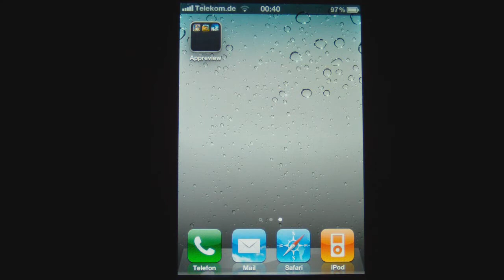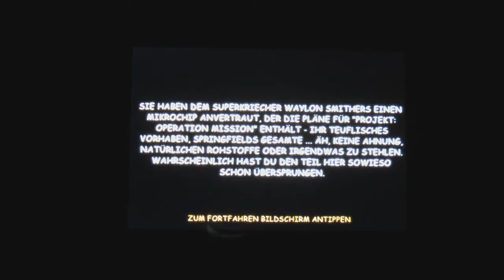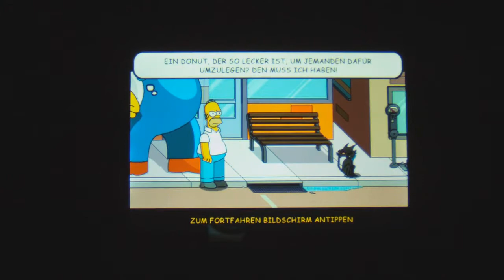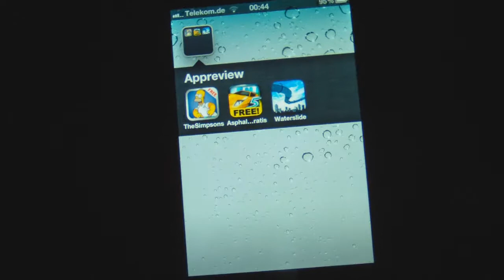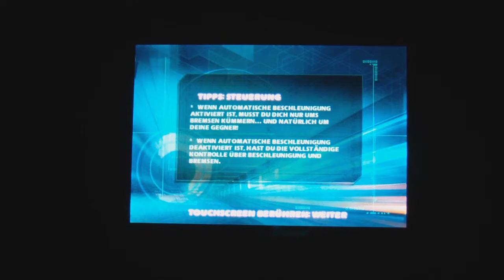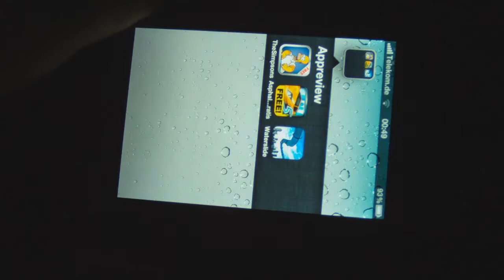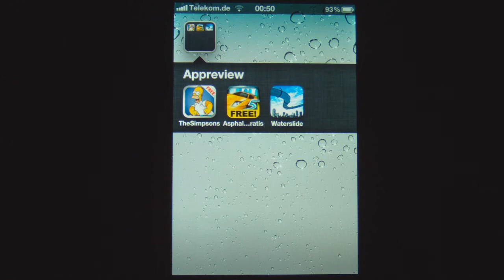iPhone 4 App Review - The Simpsons, Asphalt 5 & Waterslide Extreme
1 Game
Name: The Simpsons Arcade FREE
Preis: Gratis

2 Game
Name: Asphalt 5 GRATIS
Preis: Gratis

3 Game
Name: Waterslide Extreme
Preis: Gratis